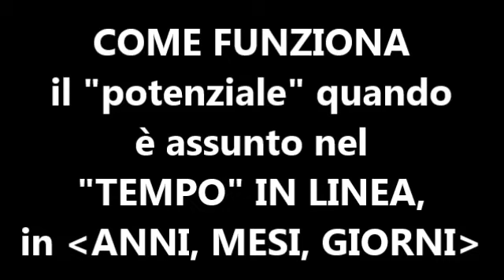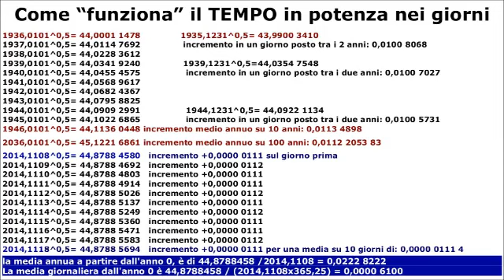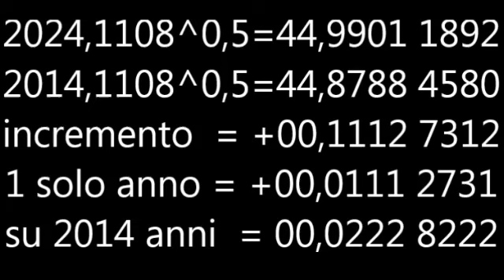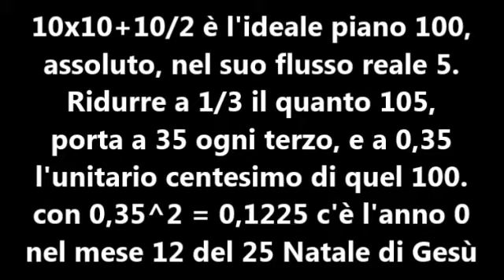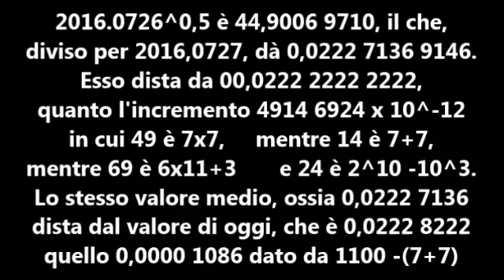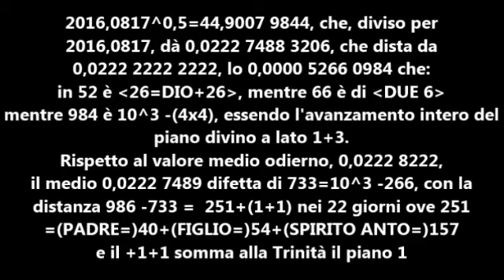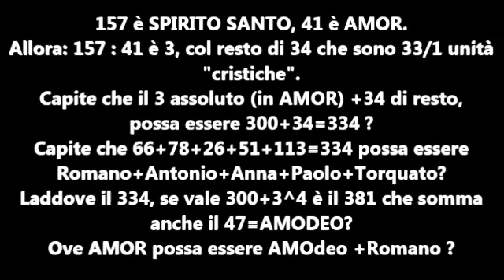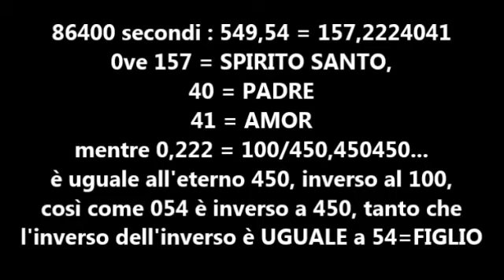Aggiungo altro al VALORE DEL TEMPO